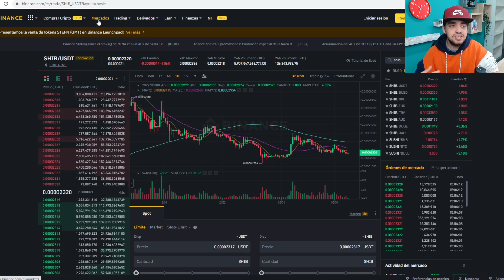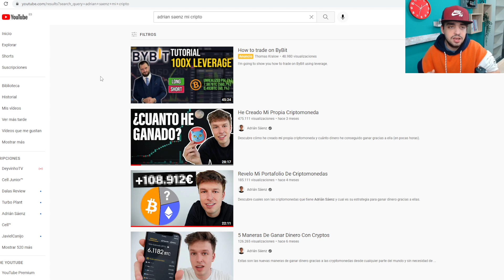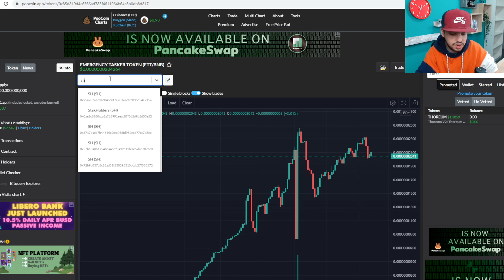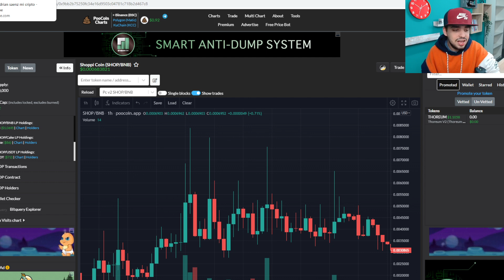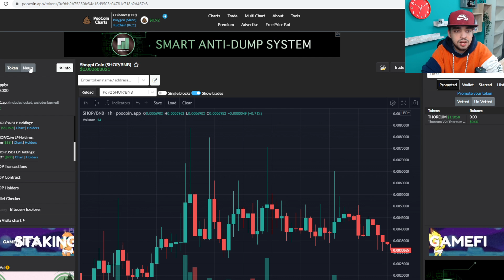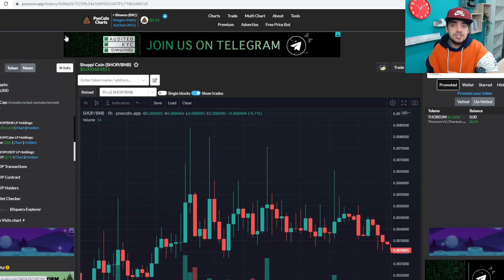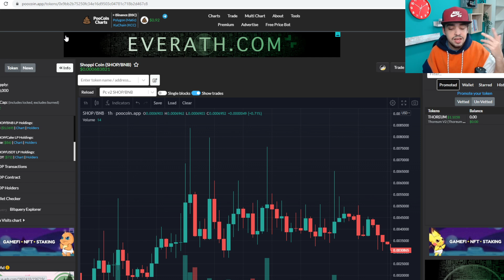VOY A CREAR MI PROPIA CRIPTO X1000 | SHIBA INU 2.0😂 | Proxima MONEDA en SUBIR de PRECIO!